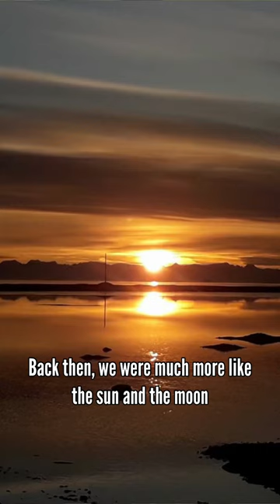Fourth episode of the shamanic series:Music: Maratse Pisia Musician: Odin and Rasmus Maratse